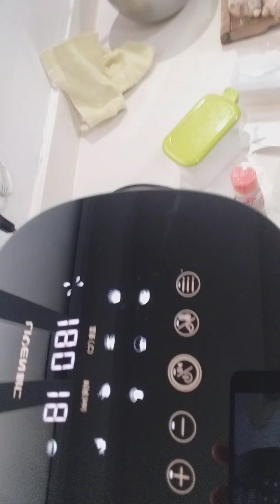Cooking salmon fish in eassy way.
Must enjoying life,even what you are and who you are co'z life is so short...